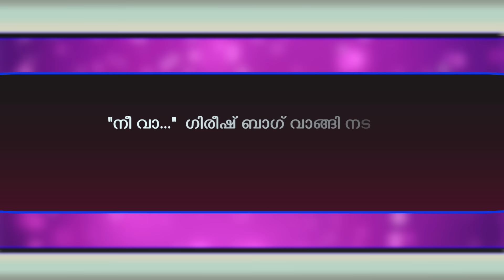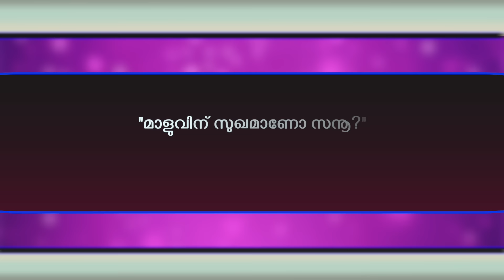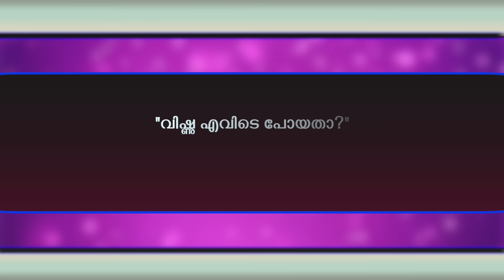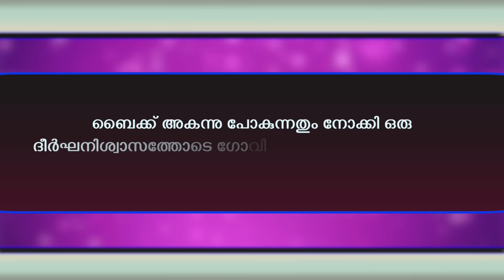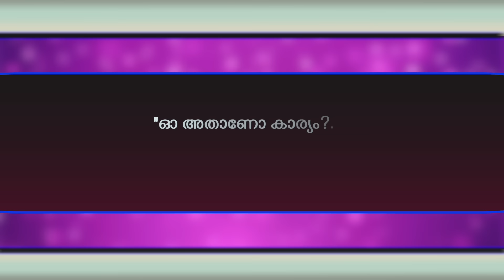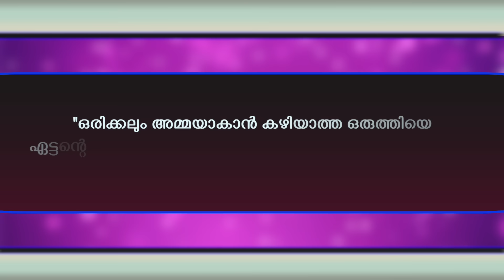കർണ്ണൻ സൂര്യപുത്രൻ എഴുതുന്ന കഥ - SHAHUL MALAYIL - KARNNAN SURIYAPUTRAN